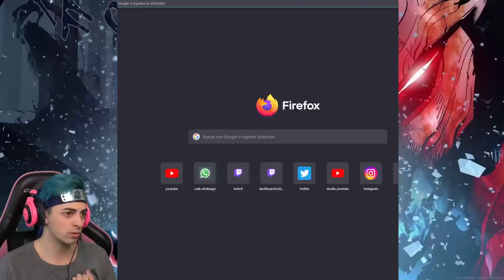OJO CON LA WAIFU QUE TAMBIÉN ES MERCENARIA!!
Leyendo El Mercenario Norteño  93-96